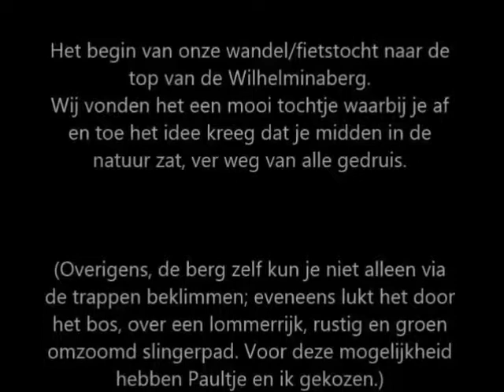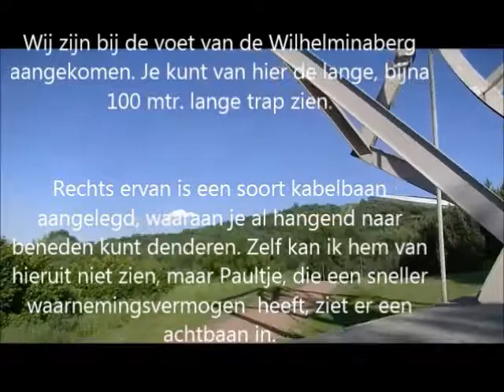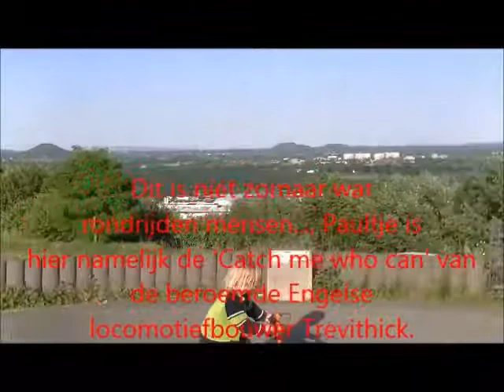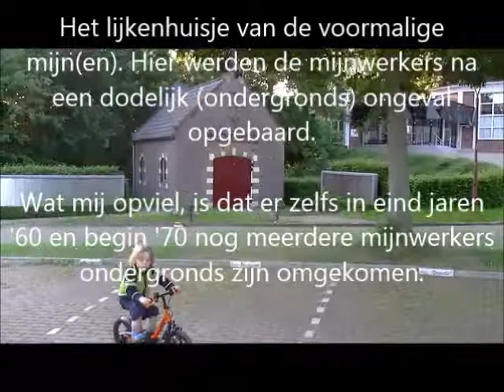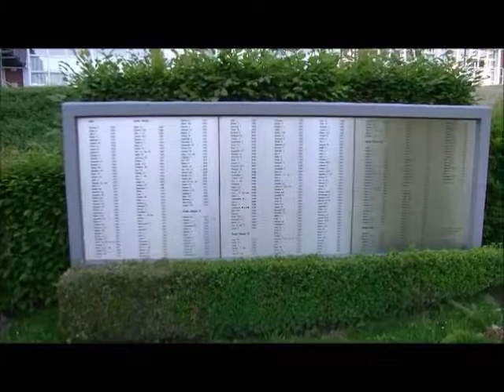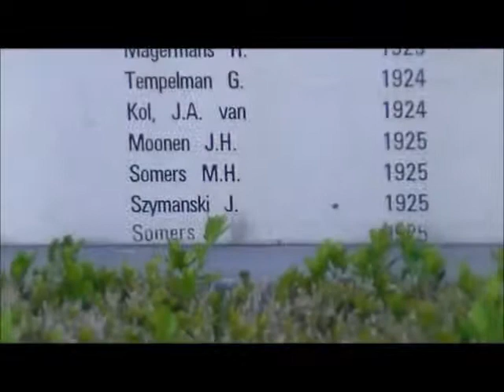Paultjes trip naar de Wilhelminaberg (met view op Pinkpop-terrein)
28 mei 2017
Met Paultje via het bos naar de top van de Wilhelminaberg (vlak voor het Pinkpop-gebeuren.
Ofschoon er op de jogging-trappen meestal veel publiek ter been is, straalt het belendende slingerpad door het bergbosje een verademende rust uit.
Verder toont het einde van de film het lijkenhuisje, waar je ook een lijst ziet met de namen van omgekomen mijnwerkers in de diverse mijnen van de Oostelijke Mijnstreek.